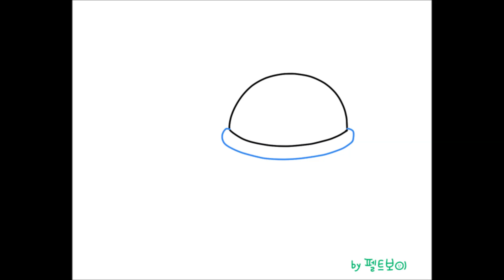딸기라떼 그리기 (그림잘그리는법) #443